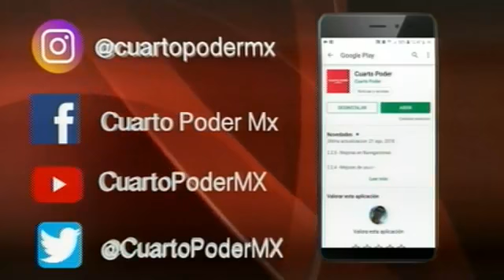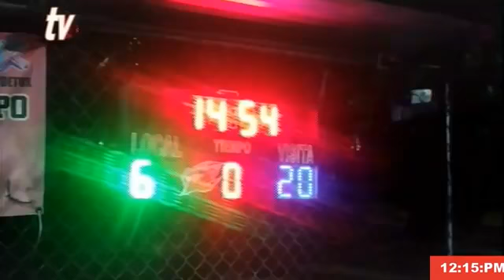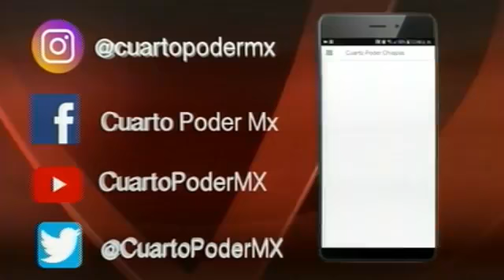Emisión Deportiva 25 11 2019